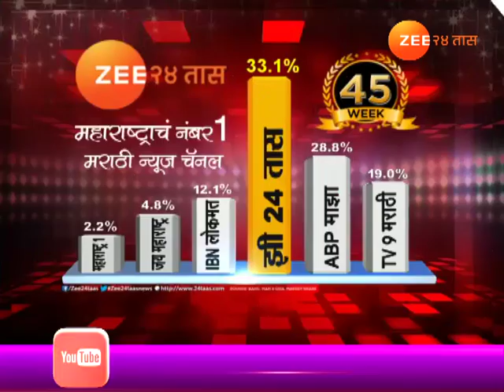कोल्हापूर | दररोज तब्बल ६९% पाणी गळती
Kolhapur Palika Water Audit Disclose Report Of 69% Water Leakage